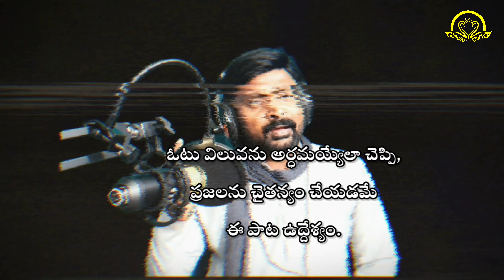votu viluva song promo telugu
votu viluva song telugu @hamsaragamAndhrafolk

Lyrics: RAVI
SINGER: RAVI

hamsaragam Andhra folk
votu viluva song telugu
telugu song votu viluva
votu goppadanam
votu value
votu viluva telugu paata
votu viluvu election song
votu viluva election song telugu
ambedkar songs
ambedkar songs telugu
ambedkar latest songs telugu
latest ambedkar songs telugu
votu viluva election telugu song
election song telugu
telugu election song new
telugu new election song
telugu latest election song 2023
election song telugu latest
telugu ennikalu
telugu ennikalu song
latest election song 2023
latest song election 2023
olammo olakko
olammo olakko telugu song
olammo olakko telugu votu song
#olalmmo olakko telugu election song
olammo olakko election song 2023